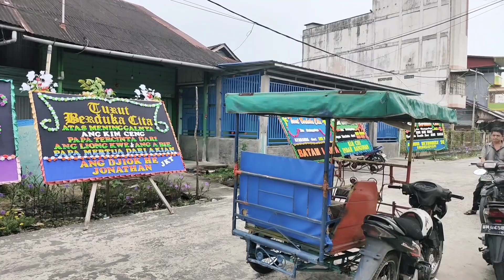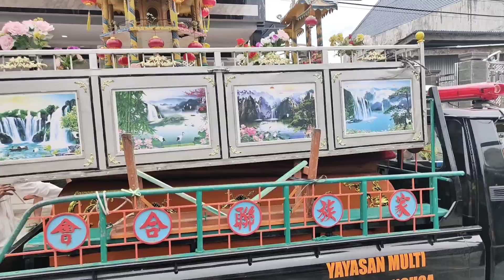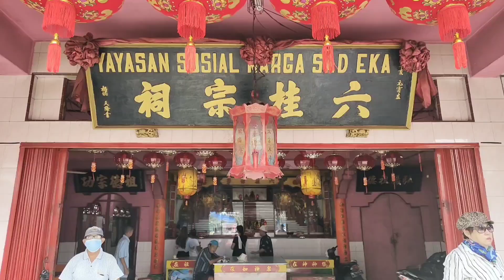Tradisi Pemakaman⚰️Orang Tionghoa⚰️Alm.洪金鍾 Ang Kim Ceng 90Th 12Gwe15 2023 Bagansiapiapi🇮🇩